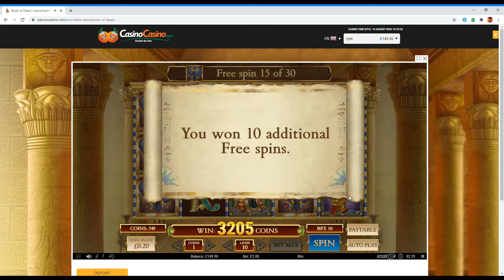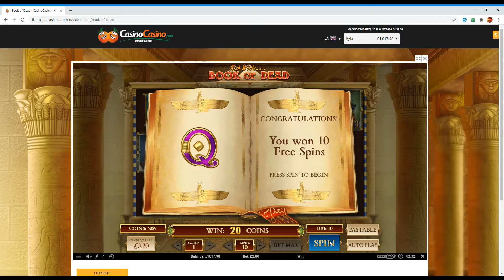Short video number 5 Book of Dead primo hit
Book of Dead did not live up to his name he was very much alive in this video hope you guys enjoy.

Please gamble responsibly only play with what you can afford to lose, always always withdraw if your lucky enough to get chance too.
If your having trouble with gambling i will put a link to GAM BAN and GAM STOP below other than that hope you all enjoy the video.

Song
Hellcat
Artist
Desmeon
AEI (on behalf of NCS); BMI - Broadcast Music Inc., CMRRA, Featherstone Music (publishing), ASCAP, and 5 music rights societies